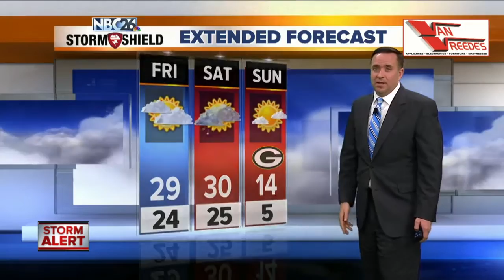Three Degree Guarantee